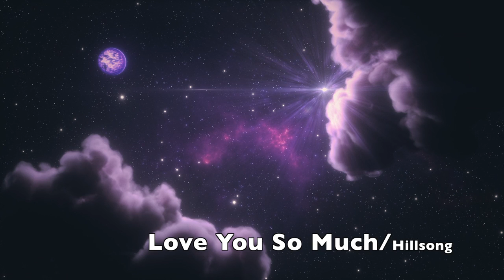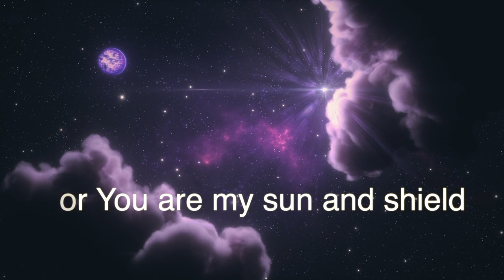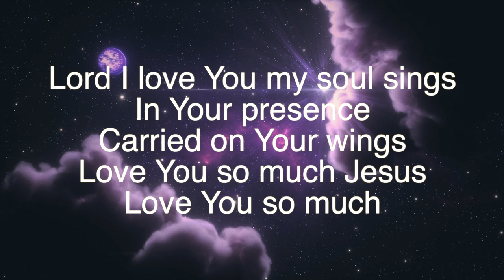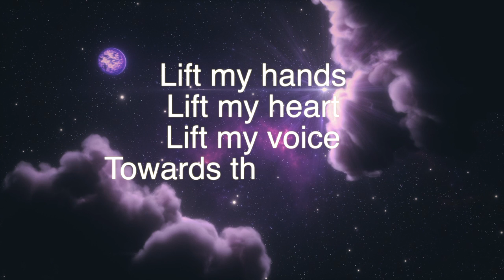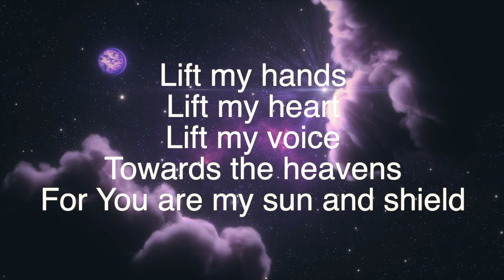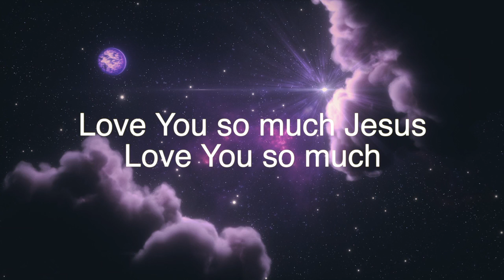Love You So Much ~ Hillsong ~ lyric video